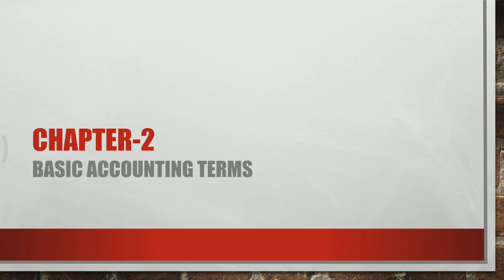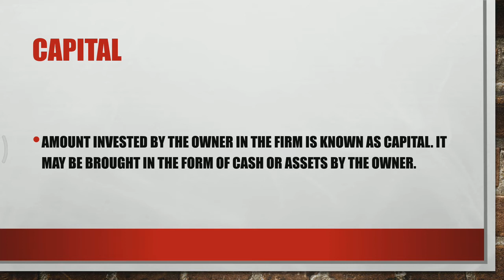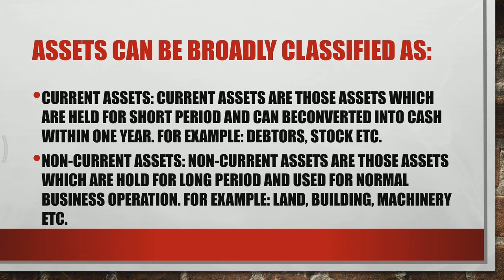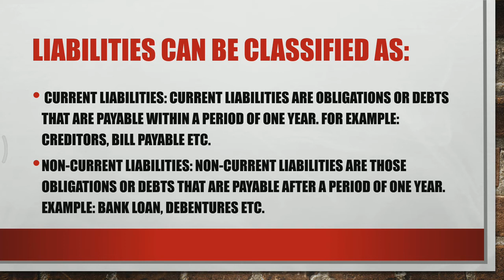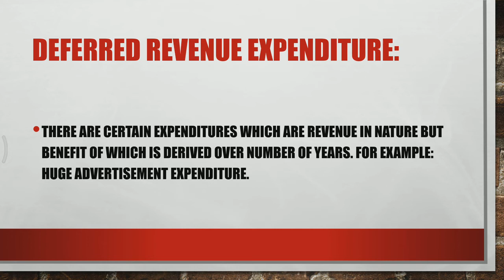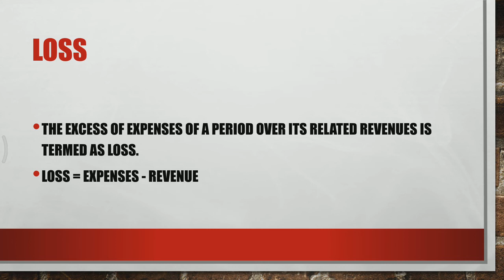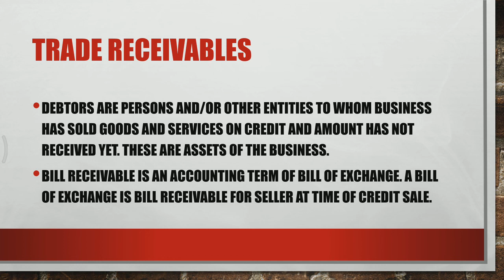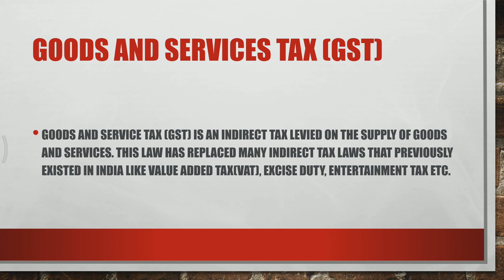Basic accounting terms